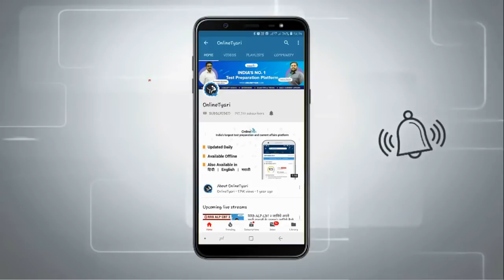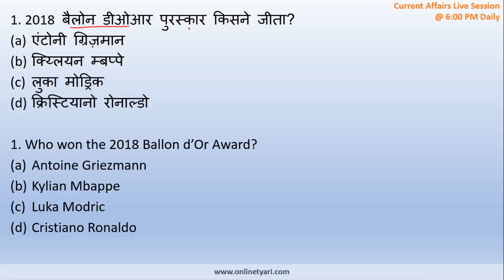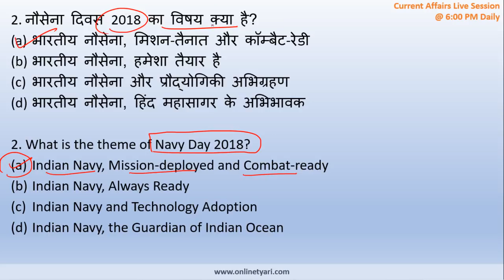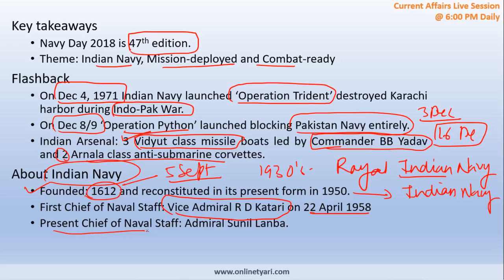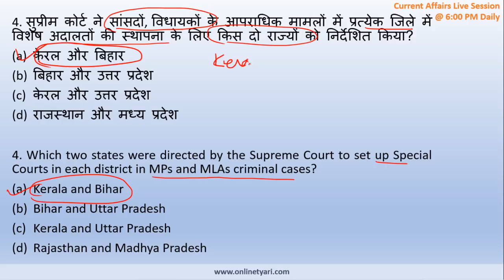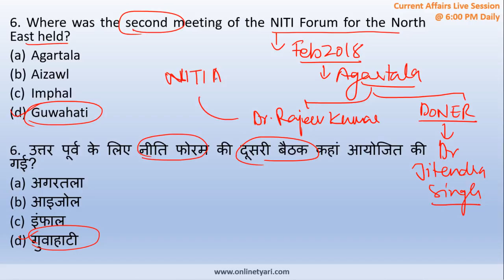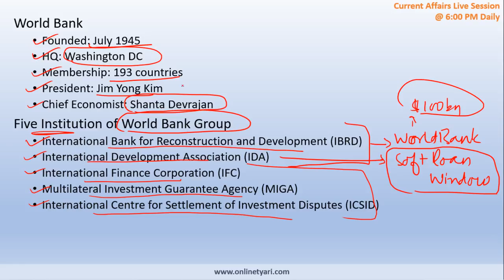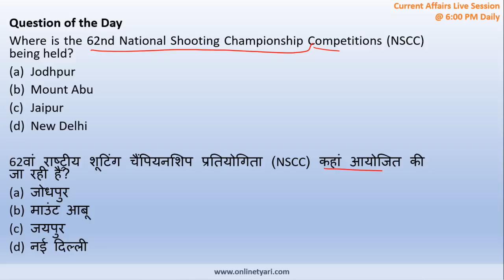4 December Current Affairs| करेंट अफेयर्स हिंदी में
This is a daily dose of current affairs for all aspirants preparing for SSC, Banking, State-Level, and Railways examination. In this daily dose of current affairs, our  OnlineTyari IAS exam expert Surendra Sir will cover ten of the most important topics for the day as well as important topics held yesterday.

Topics covered in today's current affairs:

👉🏻Luka Modric wins 2018 Ballon d'Or
👉🏻A N Jha appointed new Union Finance Secretary
👉🏻International Conference on Bears in Agra
👉🏻Pawan Singh elected to ISSF's Judges Committee
👉🏻8th India-Sudan Session on Foreign Consultations held
👉🏻Indian Navy Day: 4 December
👉🏻India, ADB sign USD 85 mn agreement on Odisha skill devt
👉🏻World Bank to invest USD 200 billion to fight Climate Change
👉🏻2nd Meeting of NITI Forum for North East held

Also, our exam expert covers the most important question of the day in his daily session. Watch his session to learn more!

Daily Current affairs are useful for all government exams like Railways, SSC, Banking etc.  OnlineTyari current affairs videos are created in the bilingual mode so both Hindi and English Medium students can watch it at the same time.

October Premium Current Affairs PDF is Now Available in English.

अक्टूबर की प्रीमियम करेंट अफेयर्स PDF हिंदी में उपलब्ध। अभी डाउनलोड करें

Monthly Current Affairs Notes (English Medium) PDF is now available.
महीने की करंट अफेयर्स नोट्स (हिंदी में) की PDF उपलब्ध है।

Get access to unlimited mock tests+free counseling session+monthly current affairs digest, Join TyariPLUS